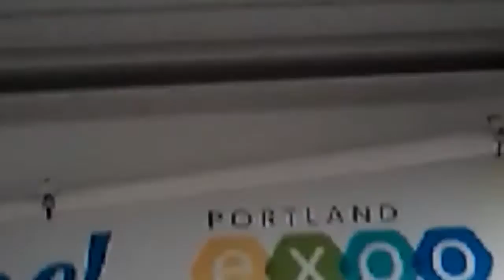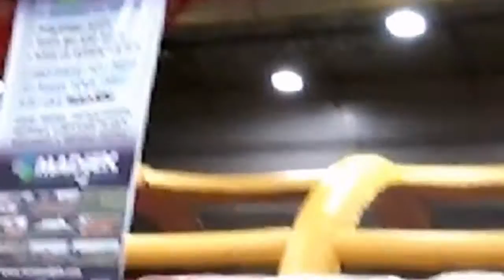EXPO center kids fest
In Portland Oregon